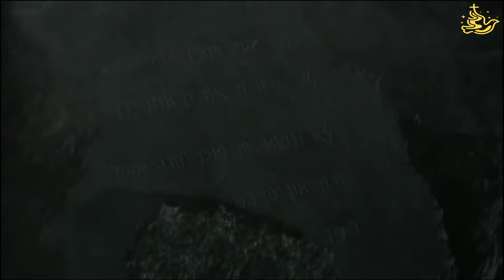The Holy Bible Series: Episode 2 (Beginnings) - Part 2 [ENGLISH SUBBED]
This is the first episode of The Holy Bible Miniseries; where everything began! Noah endures God's wrath; Abraham reaches the Promised Land but still must prove his faith in God; Moses leads the Israelites out of Egypt, and his faith in God is rewarded when the Red Sea parts to allow the Israelites to escape Pharaoh's chariots; Moses delivers his final message from God - the Ten Commandments.